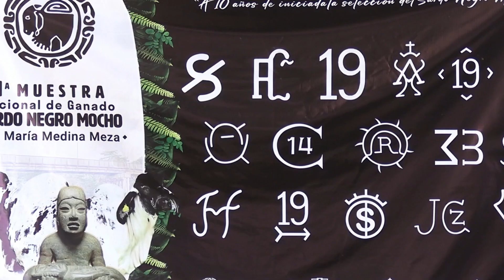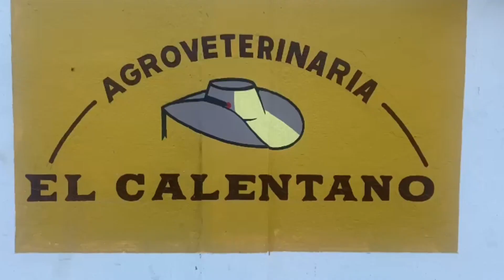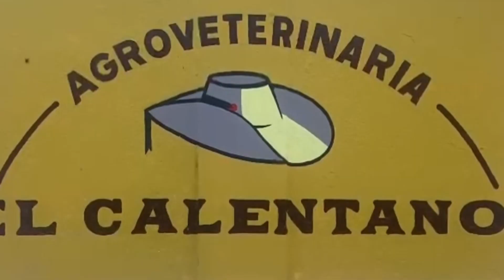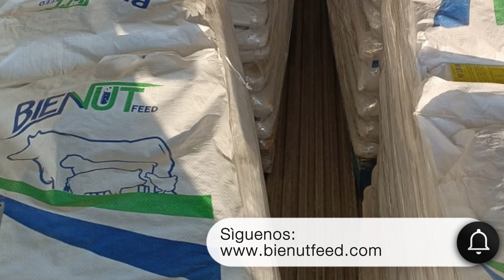BIENUT FEED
PARA REVISION OKKKK!